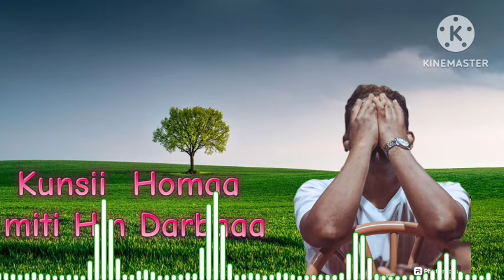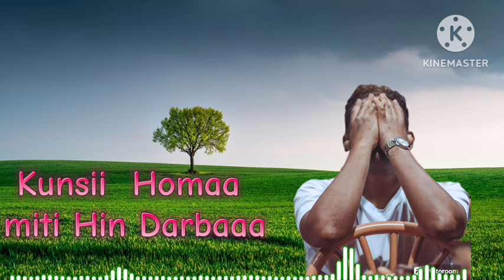Haa ta'u Homaa miti Hin Darbaa😭 Faarf/ Taayyee Baqqallaa